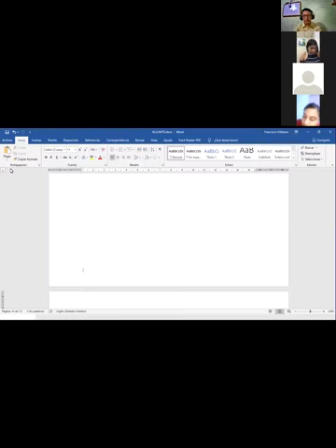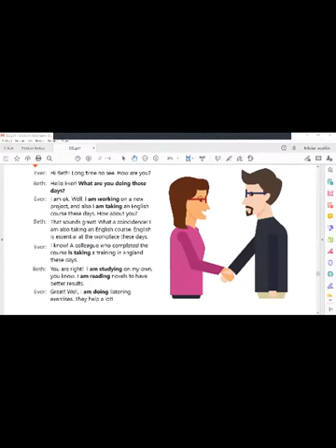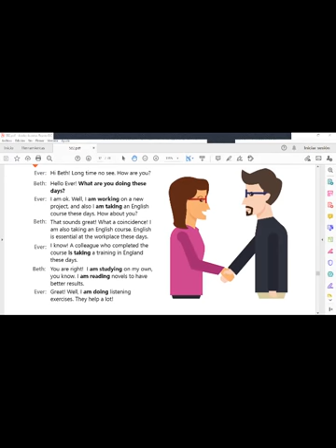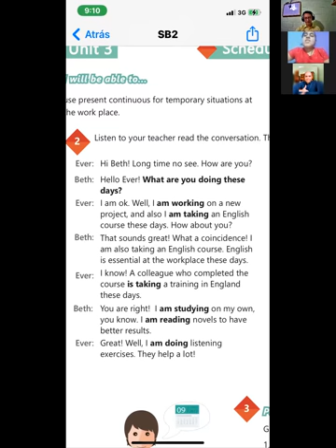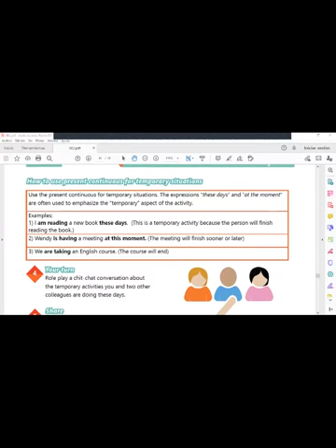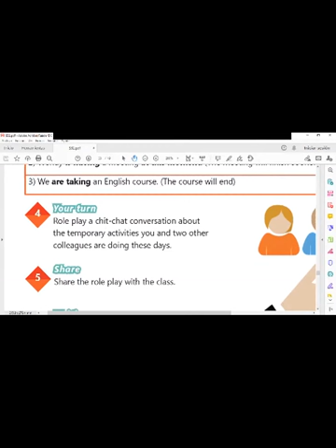Ingles Corporativo-Videoconference #15 Unit 3 review and practice.